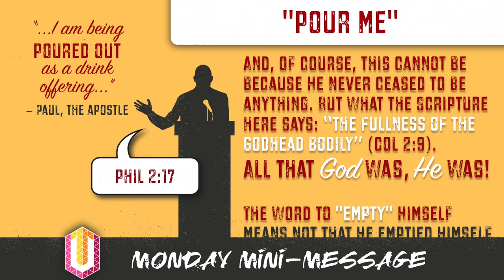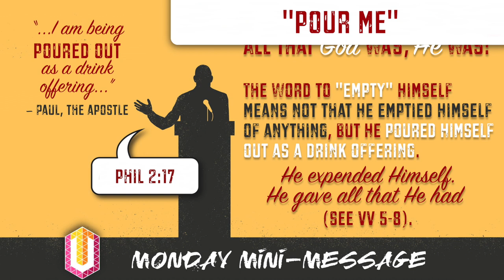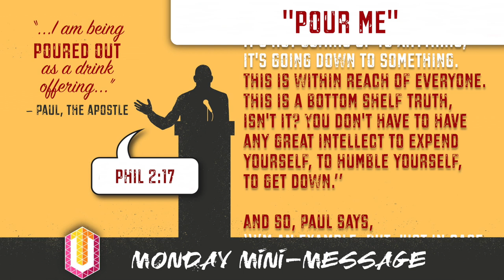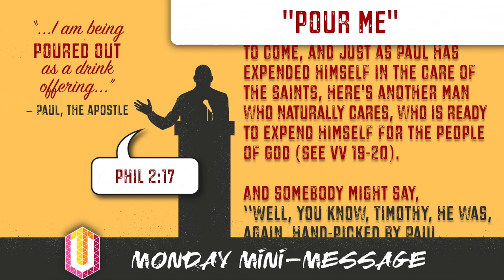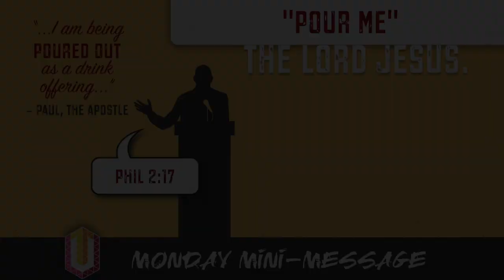MMM: Pour Me!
It's easy to view our service as an inconvenience. Paul saw service as the norm. After all, Christ poured Himself out for us and, as Paul wrote, we are to have the "same mind" as Christ. So the next time an opportunity arises to help in a way or at a time that doesn't necessarily suit us, let's turn our "poor me" attitude into a "pour me" prayer: "Lord, pour me out in order to fill someone's heart with joy."